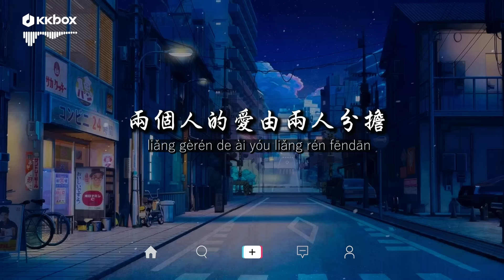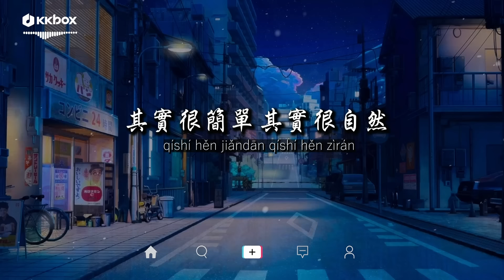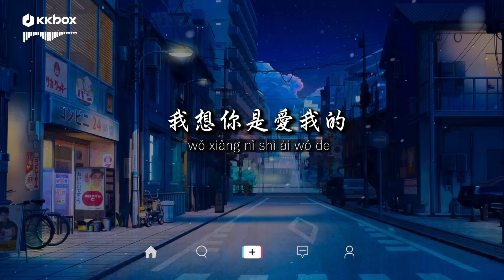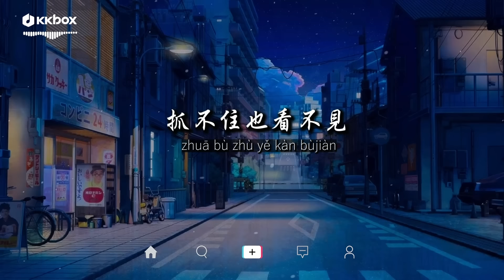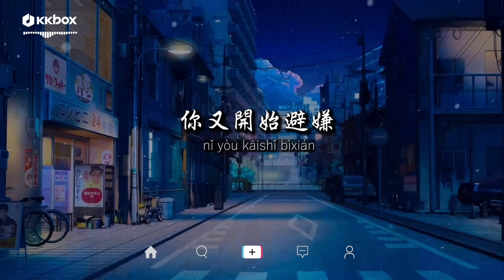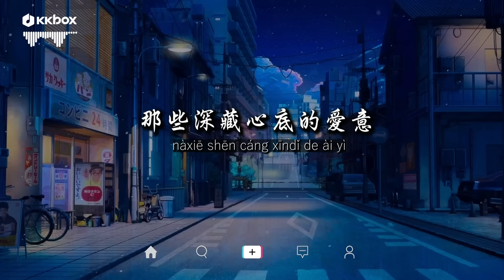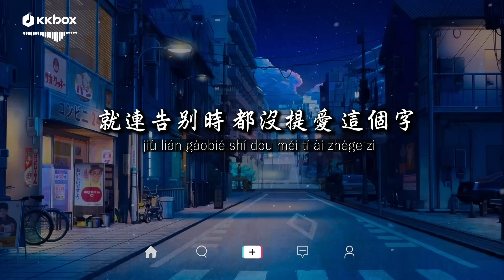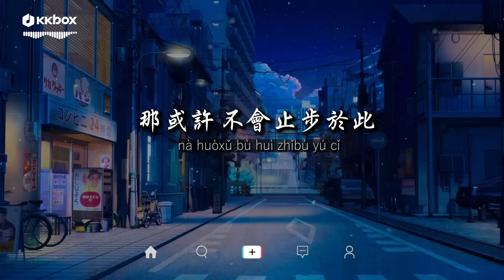于冬然 - 空白格【動態歌詞/Pinyin Lyrics】『我想你是愛我的，我猜你也舍不得，但是怎麼說總覺得 我們之間留了太多空白格。』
[00:00:00] - 于冬然 - 空白格
[00:03:09] - 于冬然 - 以朋友的身份
[00:07:15] - 于冬然 - 只字未提

其實很簡單 其實很自然
兩個人的愛由兩人分擔
其實並不難 是你太悲觀
隔著一道墻不跟誰分享
不想讓你為難
你不再需要給我個答案
我想你是愛我的
我猜你也舍不得
但是怎麼說 總覺得
我們之間留了太多空白格
也許你不是我的
愛你卻又該割捨
分開或許是選擇
但它也可能是我們的緣分
不想讓你為難
我想你是愛我的
我猜你也舍不得
也許你不是我的
愛你卻又該割捨
分開或許是選擇
我想你是愛我的
我猜你也舍不得
但是怎麼說總覺得
也許你不是我的
愛你卻又該割捨
分開或許是選擇
但它也可能是我們的